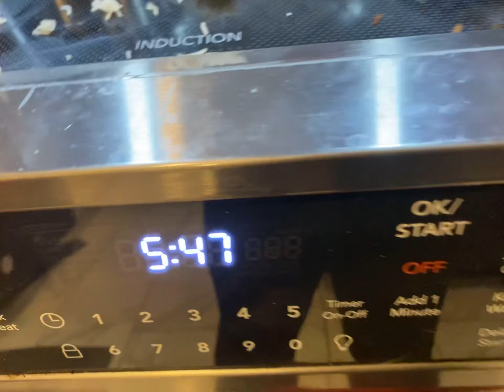Talking about why I have not been posting in the future of the YouTube channel